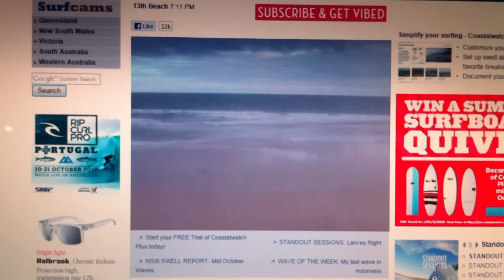Webcam Paragliding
Jan and Leigh caught flying in front of the Surfing Webcam.